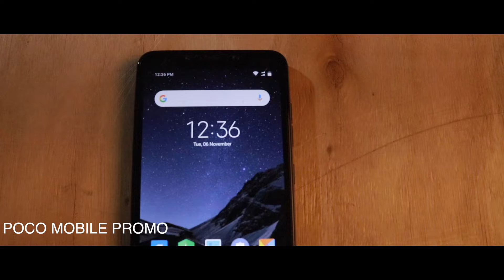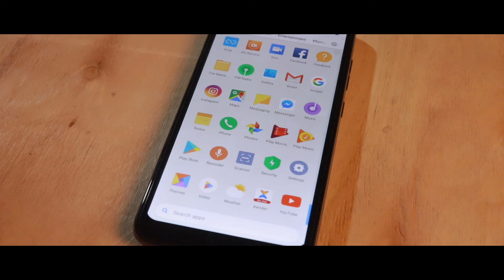Xiaomi Poco F1 Product Videography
Xiaomi Poco F1 - the first flagship smartphone launched at a starting price of Rs 20,999 powered by 2.8GHz octa-core processor and 6GB of RAM.